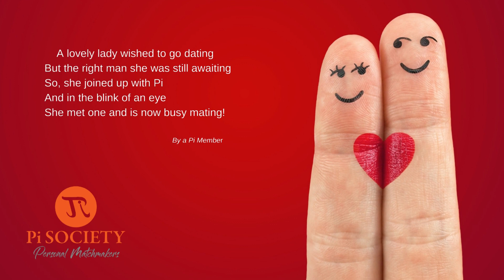Happy New Year and Looking back at 2021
What another year for us.
We wanted to share with everyone what we did socially in 2021.
Here's to a positive and prosperous 2022!